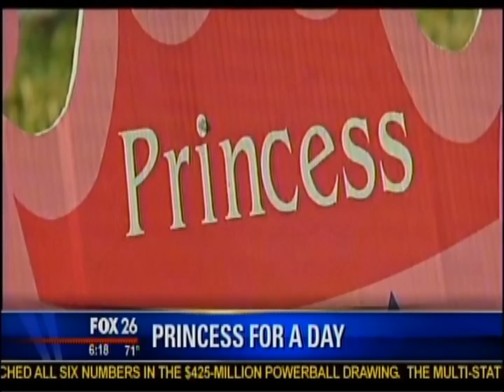5 year old Houston girl with terminal cancer gets to be princess for a day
5 year old Houston area girl with terminal cancer gets to be princess for a day. It's a story that pull at your heart strings.